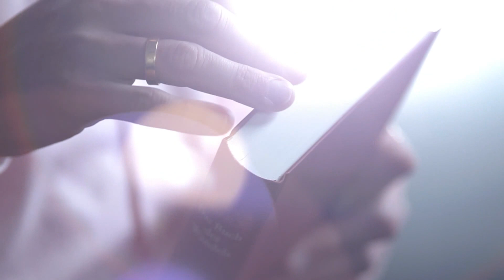Дизайн телевизора LOEWE Connect ID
Каждый, кто осознает важность цвета, обладает великолепной способностью демонстрировать свое отношение к чему-либо. И телевизор LOEWE Connect ID, без сомнения, отличается именно этим качеством. Он способен на то, на что не способен ни один другой телевизор — LOEWE Connect ID подчеркивает Ваш характер. При этом ни в коем случае нельзя недооценивать значение цвета. Сплошная поверхность проходит по всей задней стороне, затем она плавно перетекает в динамики. На выбор можно использовать 12 цветов для рамки, а также цветов, используемых для данной модели. Воспользуйтесь полной свободой оформления, которую дарит LOEWE Connect ID, и подчеркните свою индивидуальность.